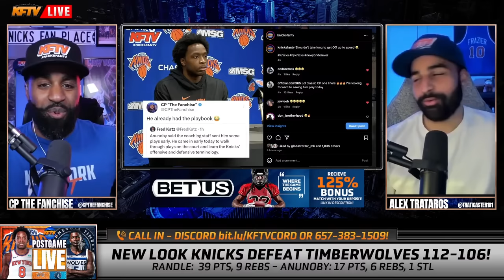OG Anunoby Impressive In Knicks Debut! | Highlights & Analysis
OG Anunoby Impressive In Knicks Debut! | Highlights & Analysis. 🏀 Watch the thrilling debut of OG Anunoby in a New York Knicks uniform! In this video, we break down Anunoby's impressive performance at Madison Square Garden, highlighting his defensive versatility, offensive contributions, and seamless integration into the team.

🔒 Anunoby showcased his defensive prowess by guarding multiple positions, including stars like Anthony Edwards and Karl-Anthony Towns. His impact on both ends of the court was undeniable, bringing a much-needed defensive boost to the Knicks.

🎯 On the offensive end, Anunoby proved to be a valuable asset, knocking down corner threes, providing a reliable option for Jaylen Brunson, and displaying efficient shot-making on low volume. The chemistry with teammates, including Donte DiVicenzo, was evident in the team's improved dynamics.

📈 Learn about the strategic preparation behind Anunoby's successful debut as we delve into how he familiarized himself with the team's playbook and seamlessly integrated into the Knicks' game plan.

🔥 Don't miss the breakdown of key moments and highlights that made OG Anunoby's first game as a New York Knick truly outstanding.